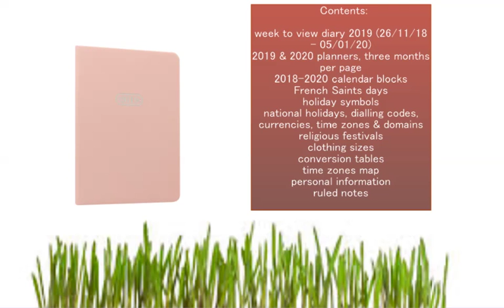Pastel A6 Week to View ML Peach | Organiser World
Pretty pastel 2019 diary with tactile surface and contrasting silver foil embossing. A6 size.

Pretty pastel diary with tactile surface and contrasting silver foil embossing.

Special Features:

ribbon page marker
sew bound
foiled paper edges
published in the United Kingdom by FLB Group Limited
Contents:

week to view diary 2019 (26/11/18 - 05/01/20)
2019 & 2020 planners, three months per page
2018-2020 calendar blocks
French Saints days
holiday symbols
national holidays, dialling codes, currencies, time zones & domains
religious festivals
clothing sizes
conversion tables
time zones map
personal information
ruled notes
Year 2019
Size A6
Height 155mm
Width 111mm
Depth 15mm